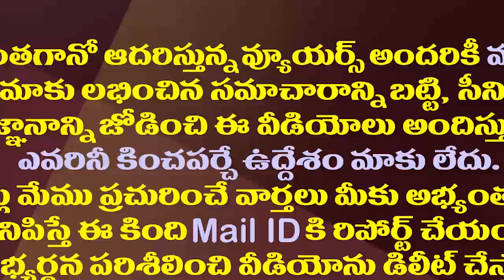ఖబడ్ధార్ చంద్రబాబు..బొత్సలో ఇంత ఆవేశం చూసి ఉండం| Minister Botsa Shocking Comments on Chandrababu